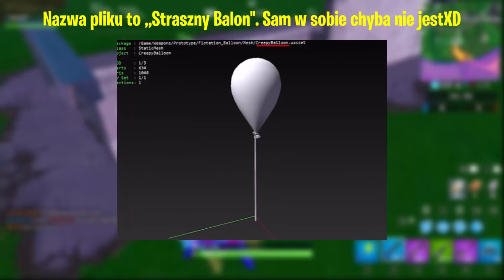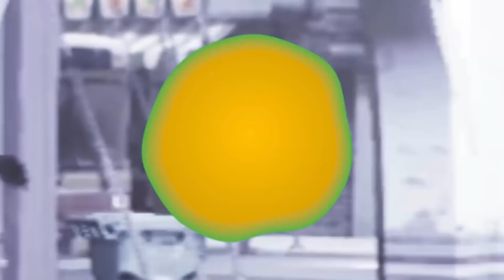STRASZNY CLOWN ZNALEZIONY W PRZYJEMNYM PARKU! *straszne* (Fortnite Battle Royale)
XD
👌 Użyj kodu "jajuuyt" w sklepie Fortnite!❤️